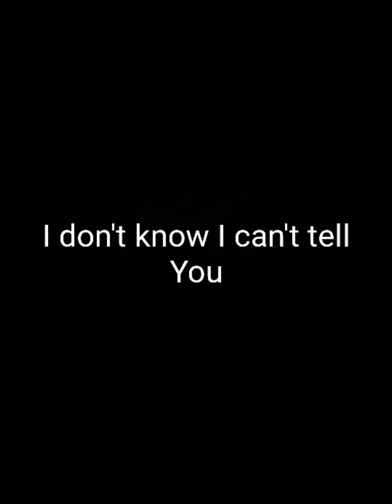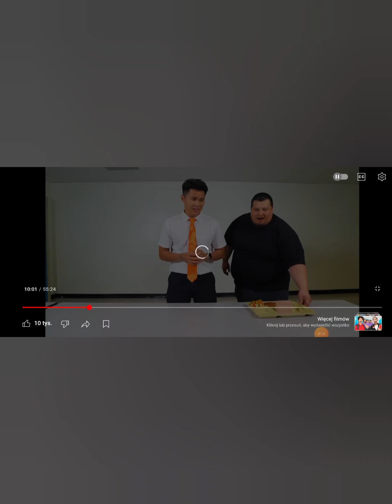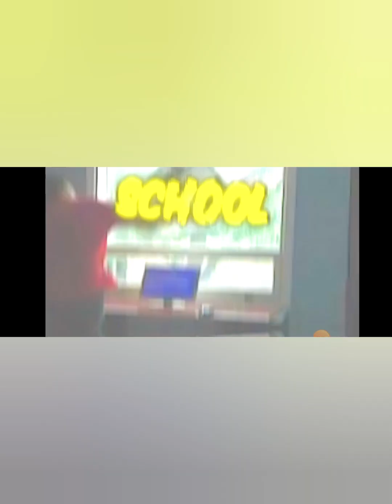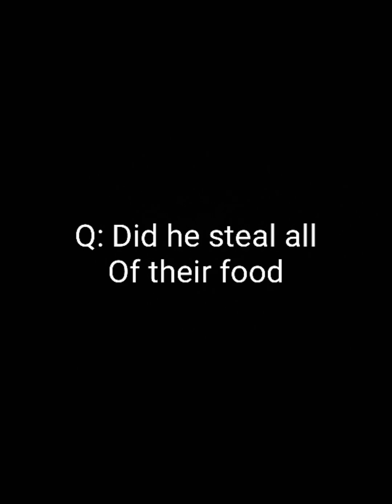Zhongs video clips of the unknown questions part 21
Would you try eating the disgusting food that criminal lunch teacher gave? That's my question